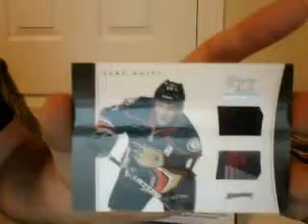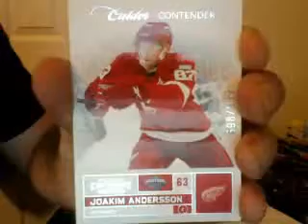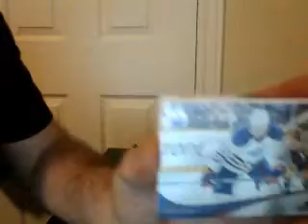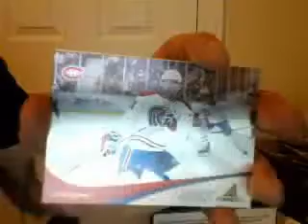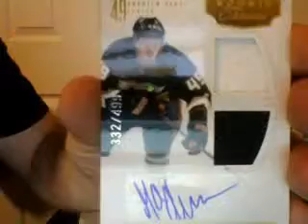3 BOX BREAK BOX2 ANTHOLOGY